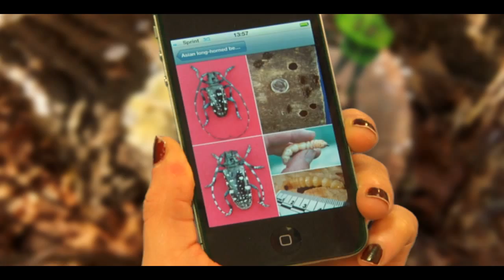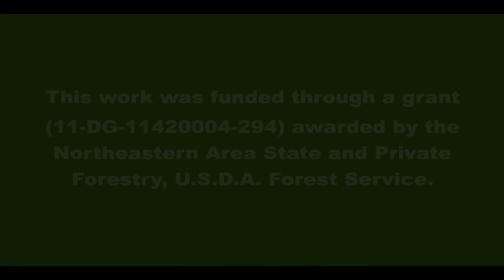Outsmart Invasive Species Project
If you have a smartphone or a digital camera, the power to protect the natural heritage of Massachusetts is already in your hands. Join the Outsmart Invasive Species Project to help stop the spread of non-native plants and insects that threaten our environment.